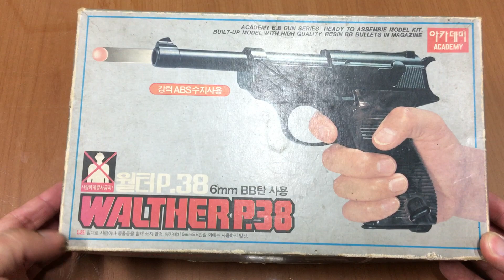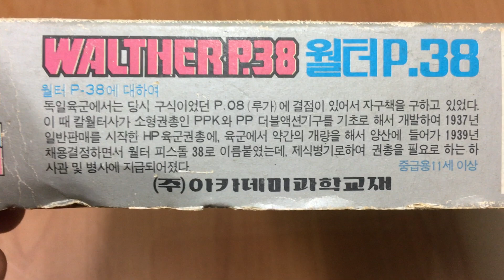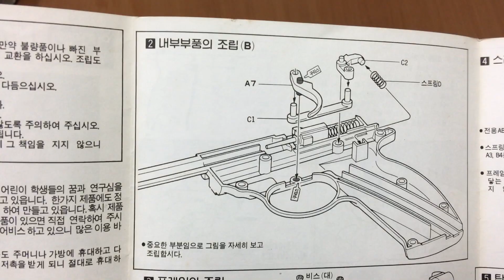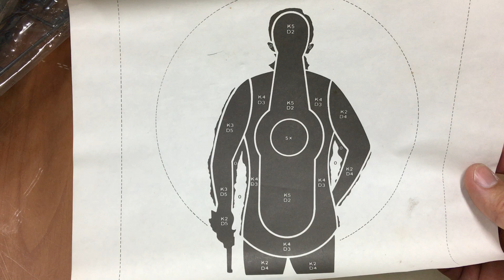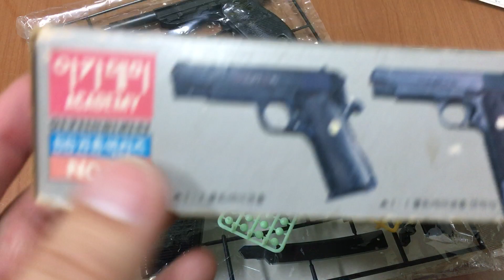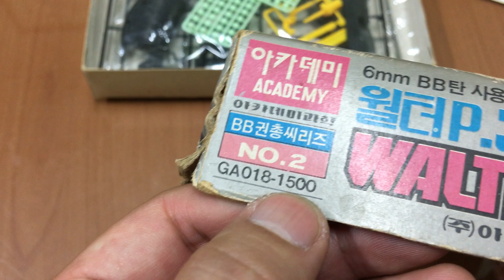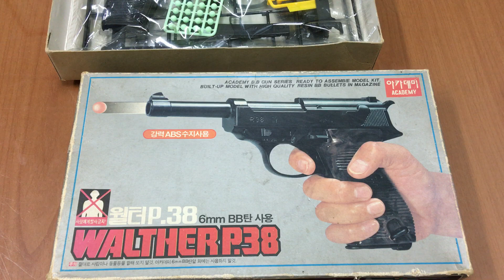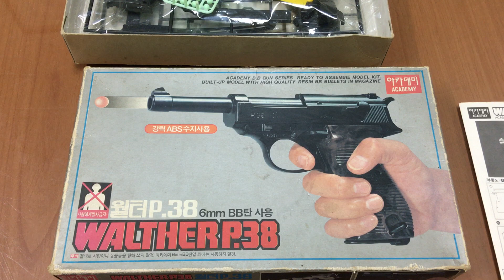[황스TV ] 올드 모델건 아카데미 월터 p-38 walther p-38 old airsoft BB gun